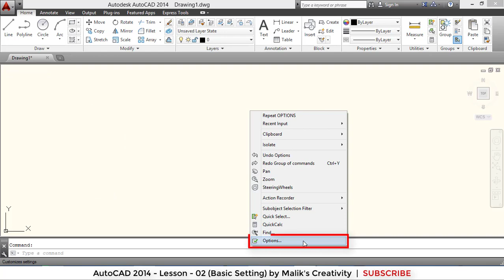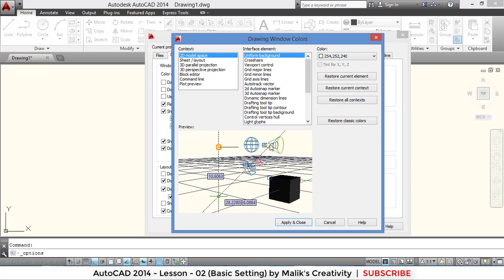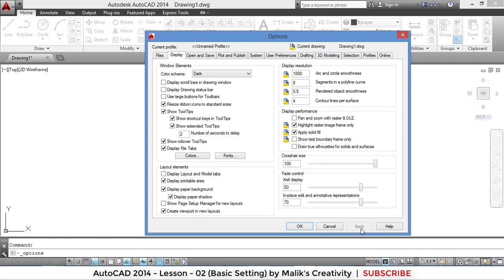AutoCAD 2014 Lesson 02 Besic Settings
Malik’s Creativity

In this class you are going to learn some basic settings of AutoCAD work sheet to work like a professional.

AutoCAD is a commercial computer-aided design and drafting software application for Computer available in English Language. AutoCAD software application is developed and marketed by Autodesk, first version of AutoCAD was released in December 1982 as a desktop app running on microcomputers with internal graphics controllers, now AutoCAD is a graphical software application with latest technical techniques.